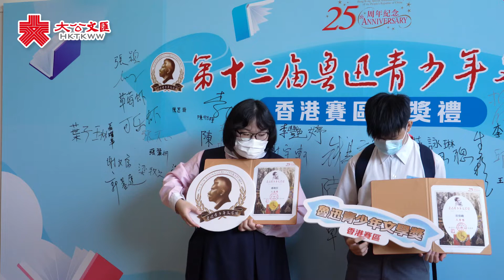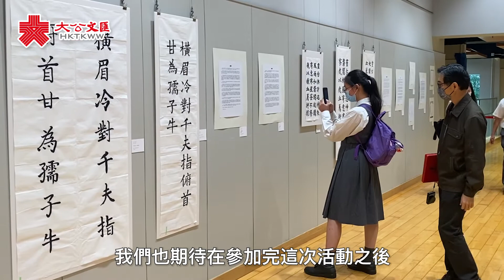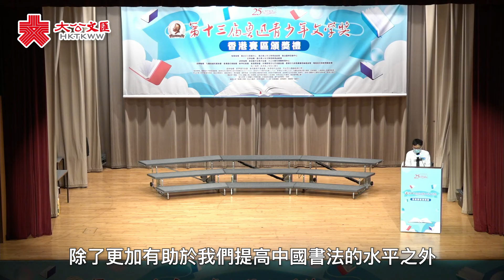魯青獎頒獎禮舉行 王凱波勉勵青少年用文字記錄香港